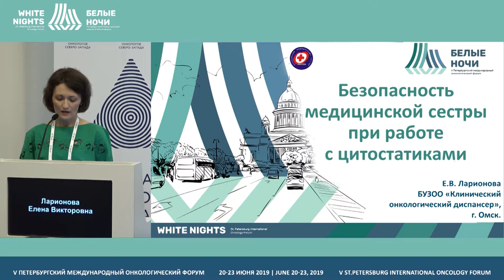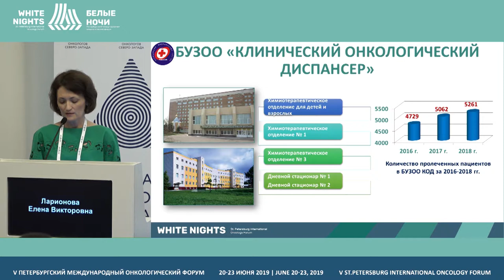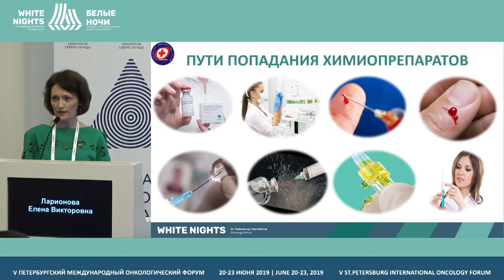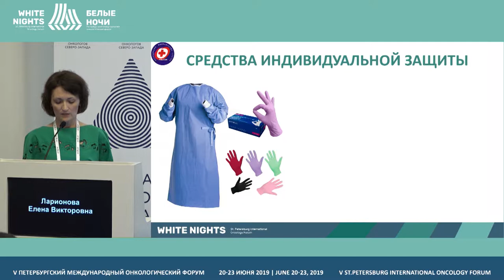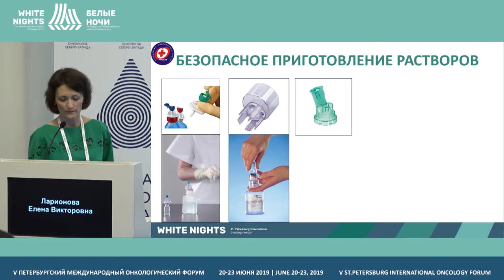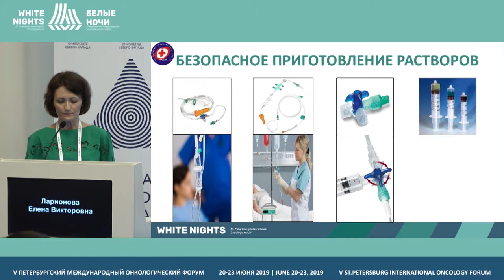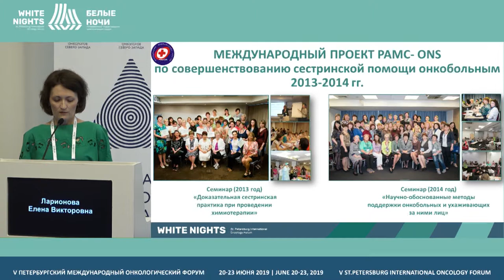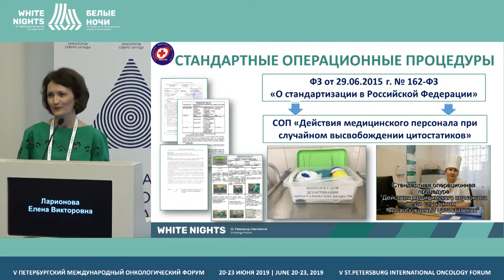Безопасность медицинской сестры при работе с цитостатиками (Ларионова Е.В.)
Ларионова Елена Викторовна, БУЗ Омской области «Клинический онкологический диспансер», Омск